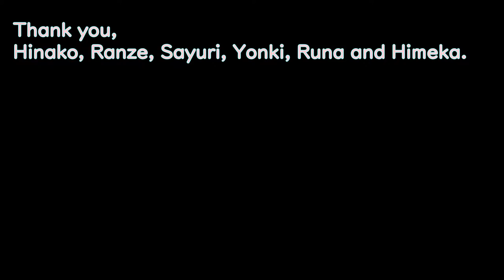About you/鏡音リン（オリジナル曲）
自分のことが
好きじゃなかった
自分のことを
歌ってくれた

君の声が
上ずった歌が
小さな頃に自分で切った
傷跡を広げていくよ

My sun, give me the beam
My sun, may be at peace

鬱に負けない強さを
無理に笑わない強さを
二人で探していきたかった

未熟な夢を語る熱さを
素直に人を愛す気持ちを
二人で確かめあいたかった

My sun, give me the beam（いきますよ）
My sun, may be at peace（ひめたんビーム）

オマージュ：
自分のこと/乃木坂46
作詞：秋元康、作曲：小松清人